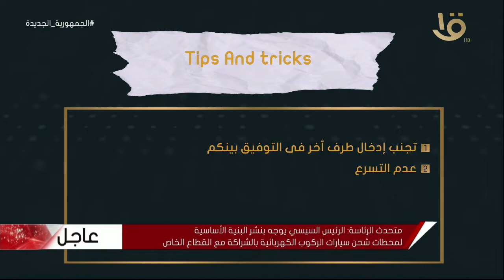العودة لاستئناف الحياة الزوجية ليست مستحيلة استشاري العلاقات الأسرية يعطينا التفاصيل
يحكى أن | العودة لاستئناف الحياة الزوجية ليست مستحيلة د. سامح نصر الدين استشاري العلاقات الأسرية يعطينا التفاصيل